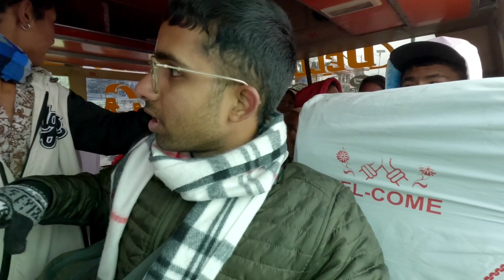TRAVELING To PASSANGER BUS OF NEPAL🇳🇵 To Kathmandu || Indian🇮🇳 Exploring Nepal🇳🇵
TRAVELING PASSANGER BUS OF NEPAL🇳🇵 To Kathmandu || Indian🇮🇳 Exploring Nepal🇳🇵

Hello Everyone,
in this video,. I'm traveling to Kathmandu from kalinchowk Kuri village after finishing my journey of kalinchowk. So this is going to be my first experience of local  passanger bus journey of nepal.